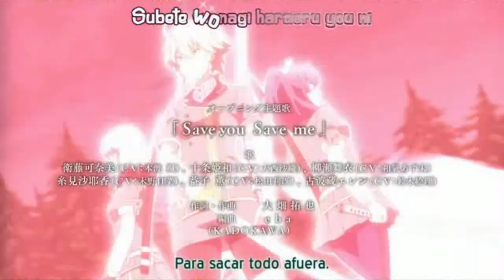Toji no miko | Capitulo 9 reaccion | ¿Le entras o no mai?